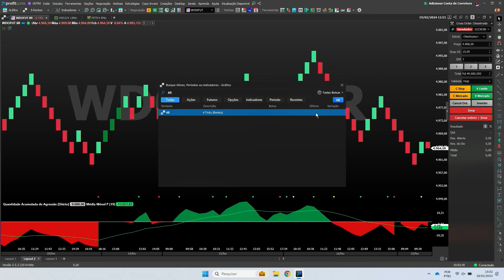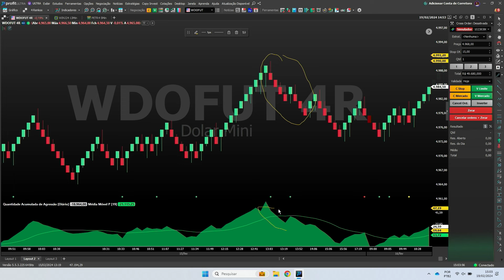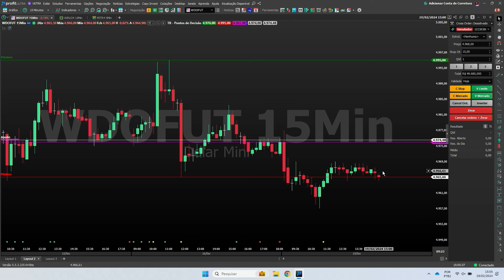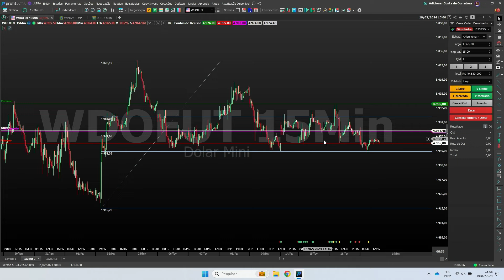ENTRE TOUROS E URSOS #27 - INSIGHTS SOBRE DAY TRADE COM DOLEIRO JACKPOT | PODCAST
O nosso convidado de hoje é o Camillo Alexandretti, mais conhecido como Doleiro Jackpot. Camilo é trader profissional e mentor, com foco no Dólar Futuro. Com ampla experiência no mercado financeiro, ele compartilha sua trajetória, insights sobre Day Trade, estratégias de alavancagem e o uso de Fibonacci. Acompanhe esse bate-papo enriquecedor e mergulhe no mundo do trading com um grande nome do cenário brasileiro.

Entre Touros e Ursos é o podcast de entrevistas da Nelogica e você está na nossa segunda temporada. Por aqui, recebemos nomes importantes do mercado financeiro para um bate-papo sobre economia, investimentos, trade e muito mais!